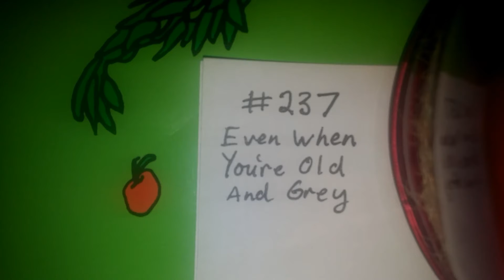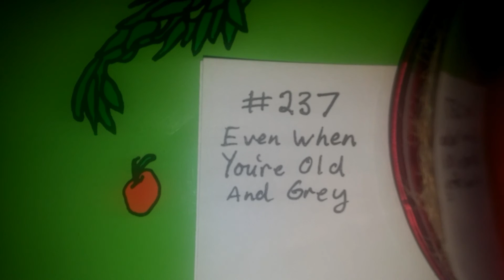237/1,000 "Even When You're Old And Grey" By Isaiah Justin (spoken word)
Asfy Sarah
spoken word.